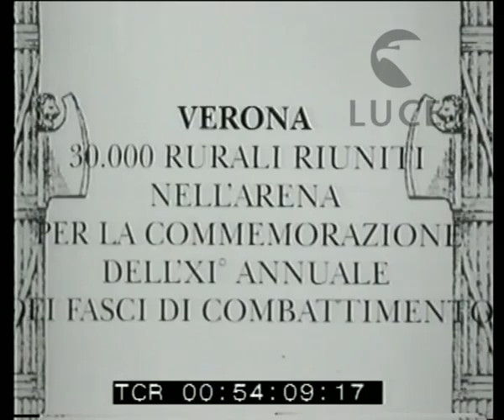A Verona commemorazione dei Fasci di Combattimento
Descrizione sequenze:I rurali giungono all' arena di Verona ; le gradinate dell'arena già affollate dai partecipanti alla manifestazione ; dalla tribuna ornata di bandiere parla Roberto Farinacci ; accanto a lui Augusto Turati ; la folla dei rurali applaude e sventola i fazzoletti ; visione da lontano di Turati che parla ; l'arena gremita ;